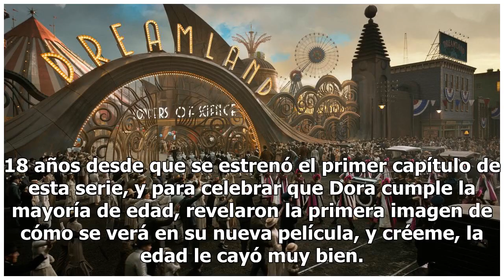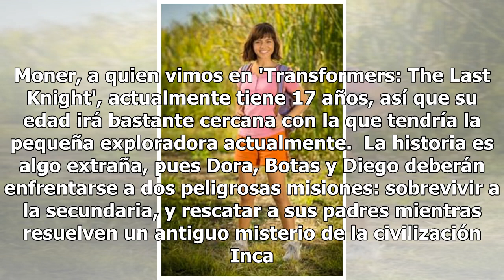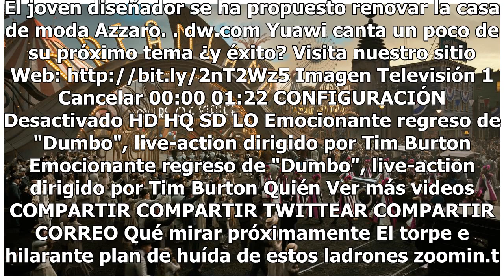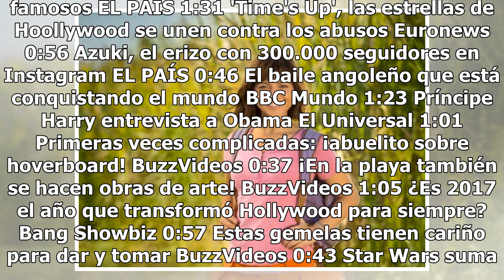Dora la Exploradora revela su primera imagen, y sí, queremos verla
'Dora la Exploradora' fue uno de esos programas que amabas mucho o los odiabas con todo tu ser, y tu sentimiento hacia él dependía en gran parte de la edad que tuvieras. Los niños pequeños quedaban fascinados cuando la protagonista les preguntaba cosas obvias que podían verse en la pantalla, mientra...